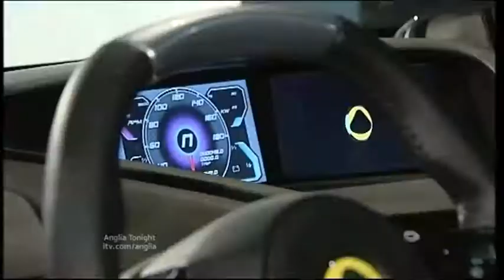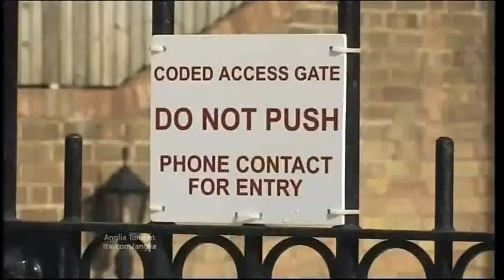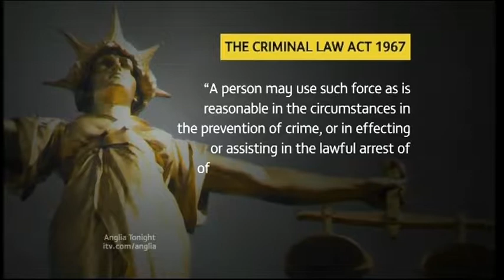Anglia News Lotus Cars Mooter Show New Models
Norfolk Lotus Cars New Models.

Cambridge Youths Gang Harassment.